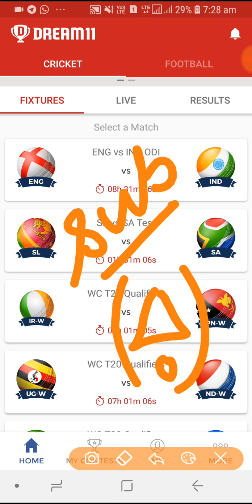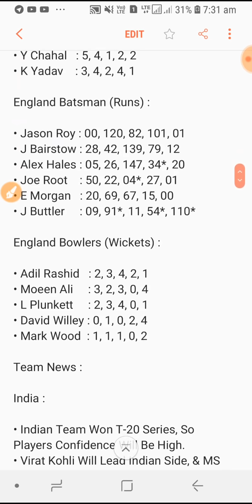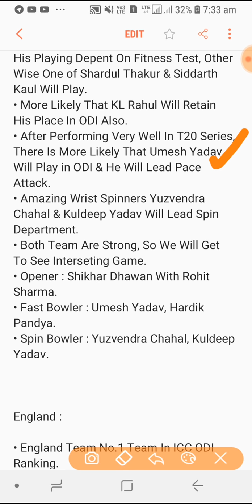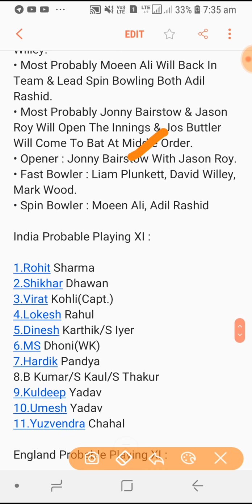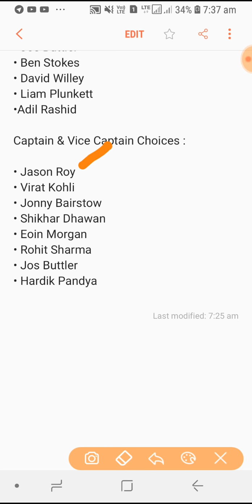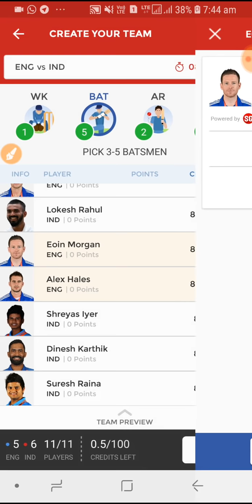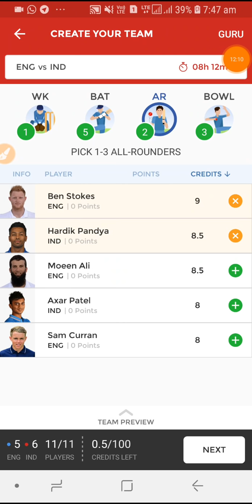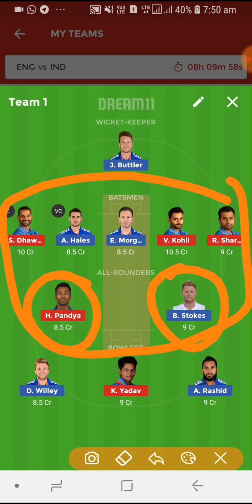1ST ODI MATCH :- ENGLAND VS INDIA DREAM 11 TEAM (SMALL LEAGUE +GL TIPS) HALAPLAY 2018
Legends
Team 1 Always For Small League.
Be Online Everyday Till Last 10 Minutes Of Deadline.
Small League Is 2To4 Member League.